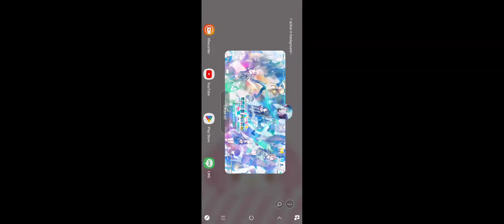playing pjsk cuz bored